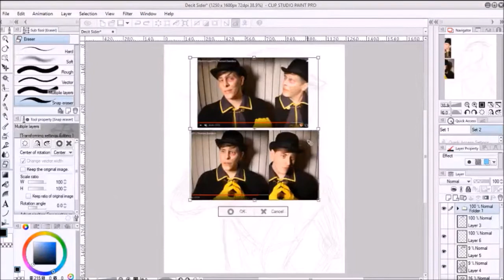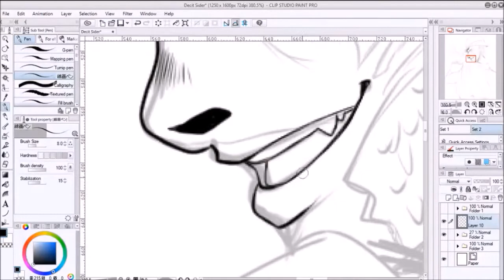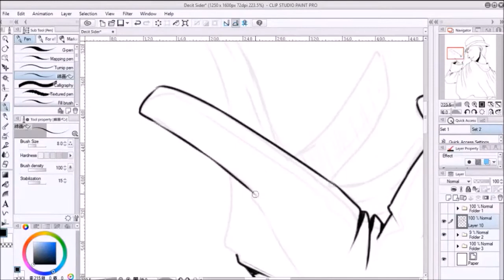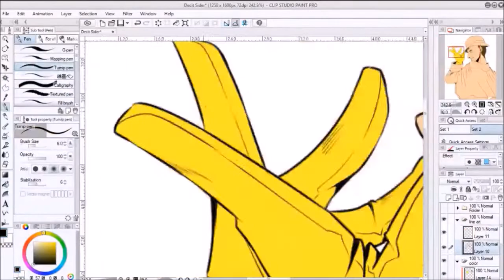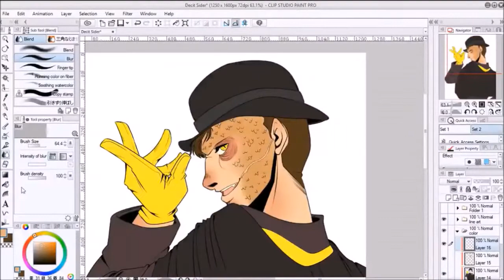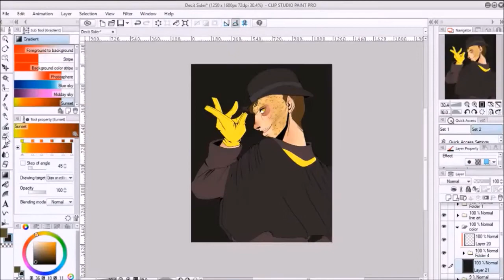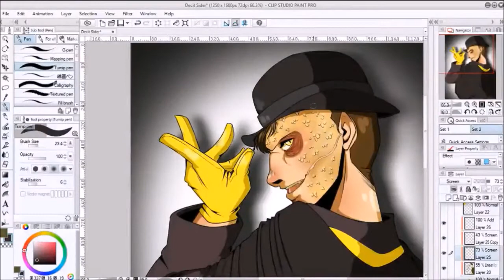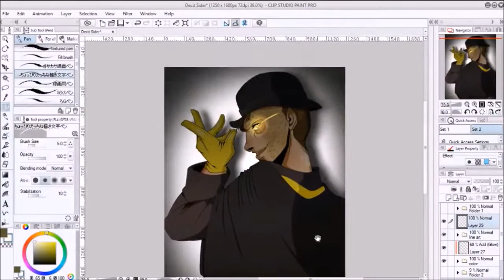[SPEEDPAINT]- Decit Sanders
I was inspired to draw him from the latest Thomas Sanders's video, Can LYING Be Good?? Also it was fun drawing him, especially listening to Kuraiinu's covers, Monsters and Fixer~